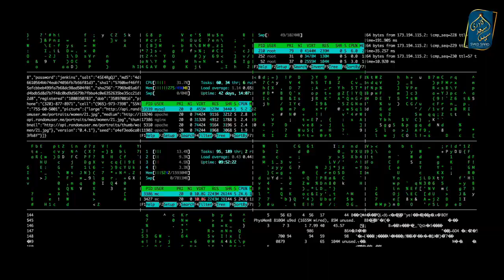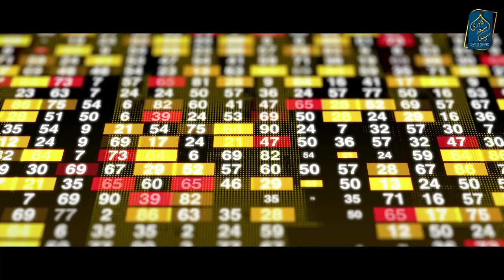Reality Of Dabatul Arz Mentioned In Quran | The Beast of Earth | End of World | Signs of Qayamat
Daba tul Arz ki Haqeeqat